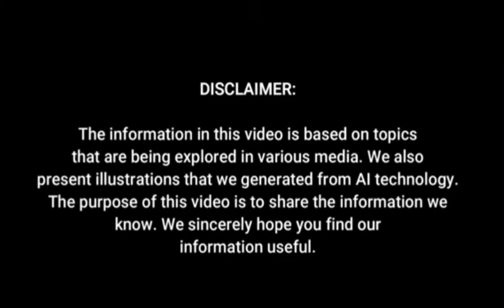2027 BMW M3 (ZA0 / iM3) – First All-Electric M3 with ~700 HP & Neue Klasse Revolution!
2027 BMW M3 (ZA0 / iM3) – First All-Electric M3 with ~700 HP & Neue Klasse Revolution!

The legendary BMW M3 is stepping into the electric era. Expected in 2027, the new M3 (codename ZA0 / iM3) will be the first full-electric M3, built on BMW’s Neue Klasse platform. It packs around 700 horsepower, all-wheel drive, and bleeding-edge tech under its aggressive skin.

Familiar M styling meets futuristic design: slim illuminated kidney grilles, aerodynamic bodywork, large lower intakes, lightweight materials, and sporty touches.
Inside, expect a high-tech cockpit with curved displays, voice control, and BMW’s “Heart of Joy” software stack that integrates performance, dynamics, and driver feedback.

For those who love raw performance, electric torque, and the heritage of M — 2027 M3 promises to be a game changer.